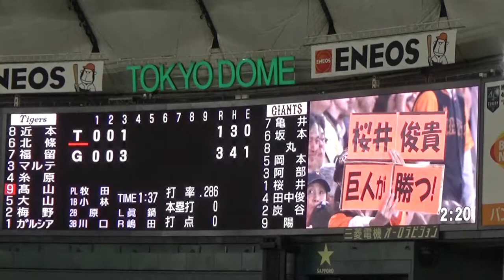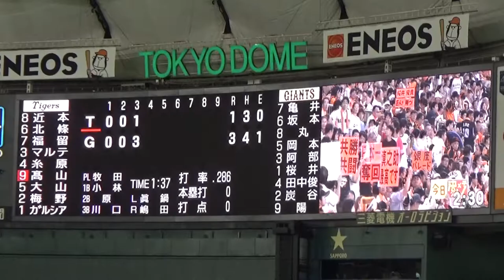読売ジャイアンツ #35 桜井俊貴選手登場曲「HANDS UP」BIGBANG (2019.10.11 CSファイナルステージ第3戦)